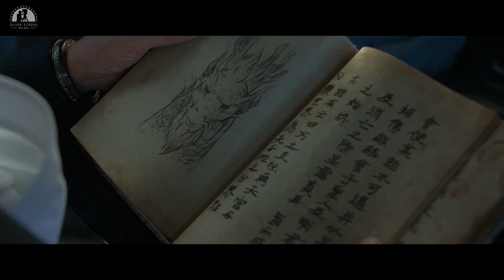This Sea Dragon Will Summons Against The Devil